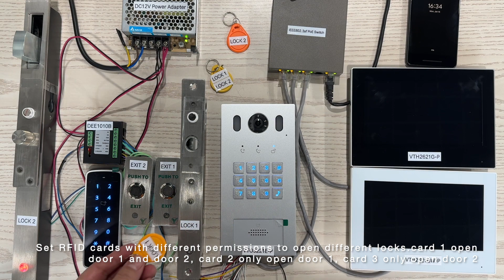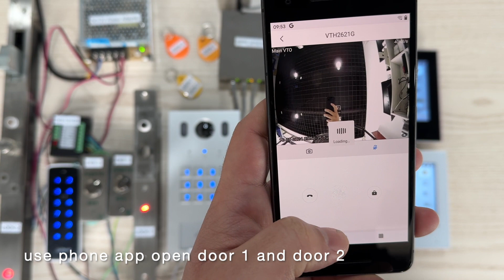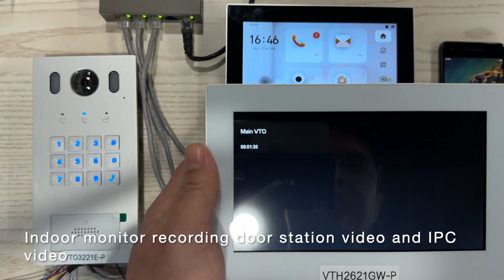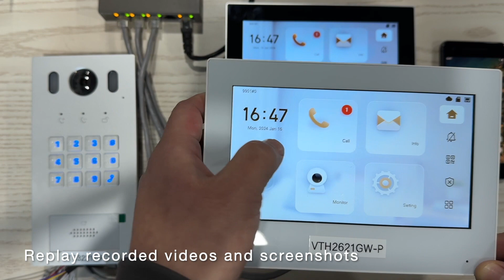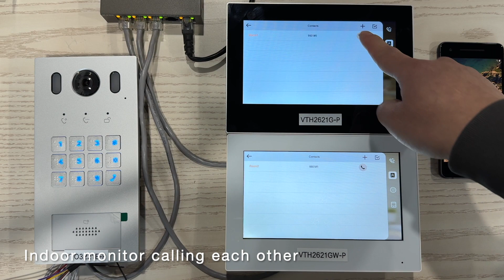Dahua VTO3221E-P control 2 locks, open door1 and door2 , connect an extended card reader for unlock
if you want control the second Lock, need add 1 DEE1010B, VTO3221E-P  connect to DEE1010B via RS485,  Using an extended card reader to control the second door lock,